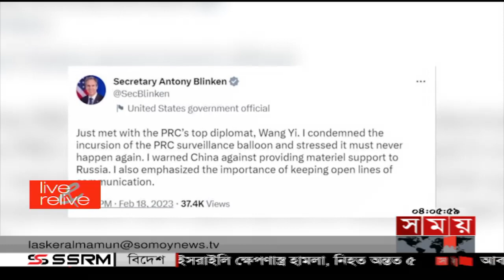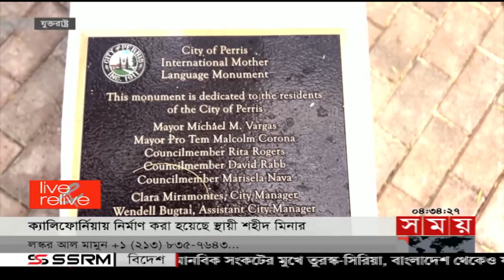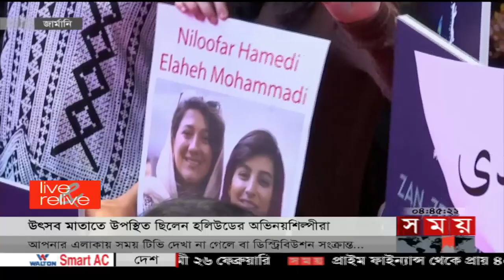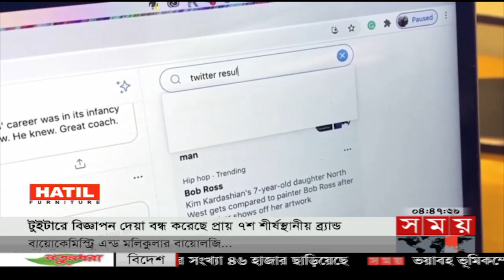রাতের আঁধারে ভূমিকম্পে বিধ্বস্ত সিরিয়ায় ইসরাইলের হা-ম-লা! | ১৯ ফেব্রুয়ারি ২০২৩ | Bulletin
Somoy TV: t.ly/Se1z
Somoy TV Bulletin: t.ly/iqIq
Somoy Entertainment: t.ly/3dWC
Somoy Sports: t.ly/iASp
SOMOY TV ISLAMIC: t.ly/zU6a

Somoynews.tv: t.ly/Y7ab
খেলার সময়: t.ly/xJ5H
সময়ের গল্প: t.ly/EW3M
এ সময়ের বাণিজ্য : t.ly/m3ir

Groups:
Somoy TV (Official)✅: t.ly/ajiO
Somoy Entertainment✅: t.ly/8CLh
Somoy Business✅: t.ly/4xaJ